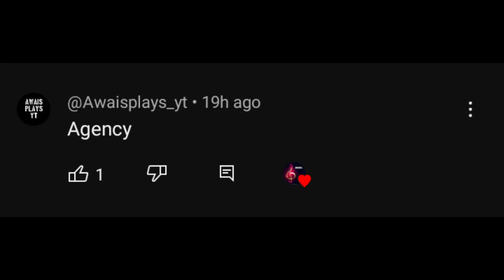Request Video Agency Talha Anjum🎶Audio Edit {Non Copyright}😍